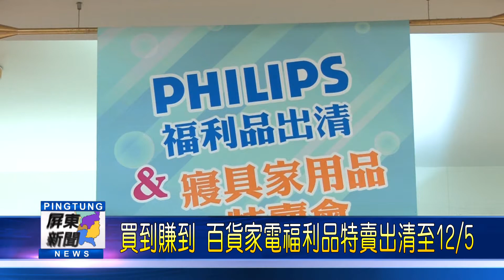106 1129 買到賺到 百貨家電福利品特賣出清至1205